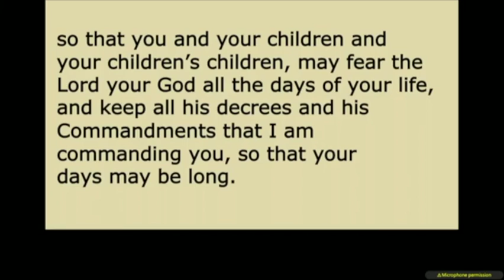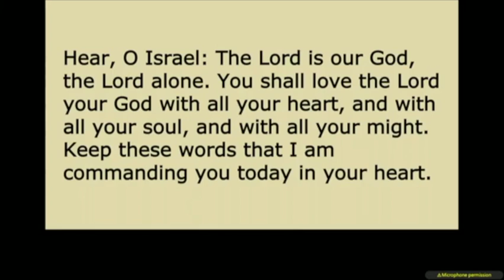Sermon October 16, 2022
View the sermon from October 9, 2022. Pastor Robin Miller Currás preaches "All In" from Acts 4:32–37.